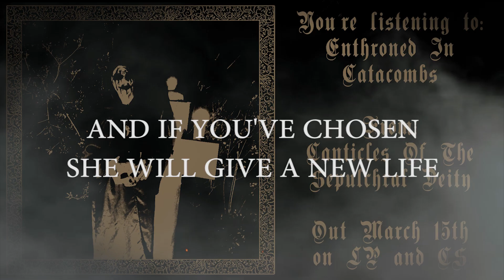AKASHA - Enthroned In Catacombs (2019) Grey Matter Productions - LYRIC VIDEO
Direct links are provided to purchase 'Canticles of the Sepulchral Deity' on vinyl and digital format (merchandise also available). Additional links are given for Akasha and Grey Matter Productions.

"Enthroned in Catacombs" is the fourth song on the album.

'Canticles of the Sepulchral Deity' release date - March 15th, 2019.

Cassette version of the album to be released through Les Fleurs du Mal Productions.

AKASHA IS: LEECH

ENERGIES INVOKED AND MANIFESTED THROUGH SOLITUDE IN THE HATE-TRANCE CAVERNS, MMXVIII

- Cover Artwork by Wrest
- Photography by Ollie Alvitre
- LP Layout and Design by +GROVN+
- Mastered by Nick Townsend

Promotional purposes sanctioned by Grey Matter Productions.